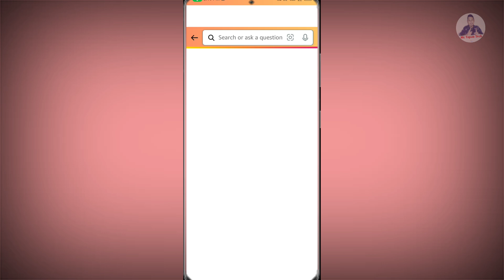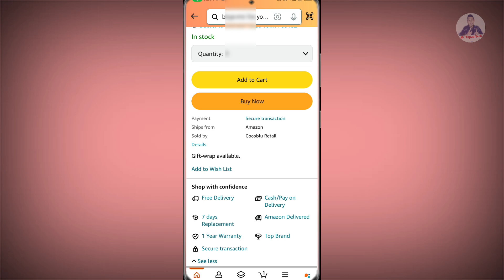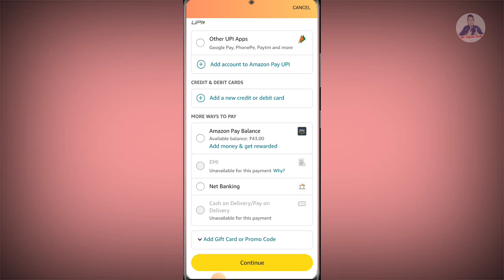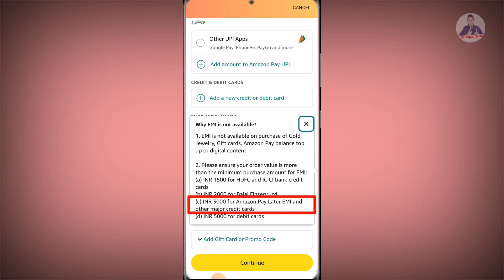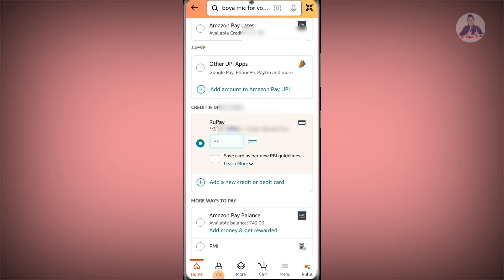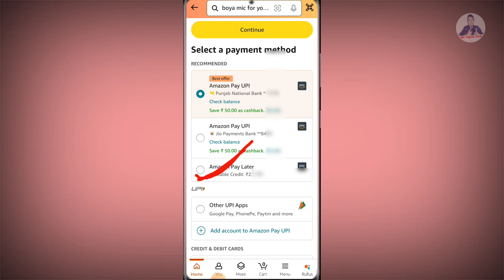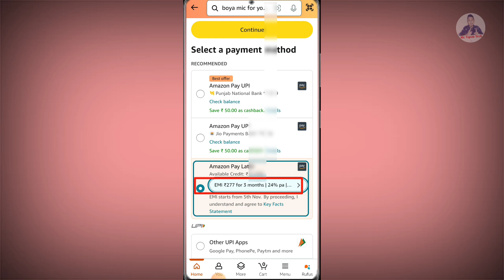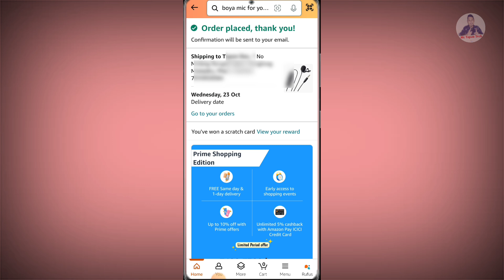How to purchase amazon product on emi 2024 | Amazon se emi par saman kaise le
Amazon se emi par saman kaise le uske bareme video se jankari milega. Amazon se emi par product order or buy kaise kare uska process dikhaya gaya hai. Amazon se product emi par purchase karne ke bareme jan payenge.

Topics Covered-
1. How to purchase a product on emi from amazon
2. How to buy product on emi in amazon
3. How to buy product on emi in amazon with credit card
4. How to buy product on emi in amazon pay later
5. How to shop on amazon with emi